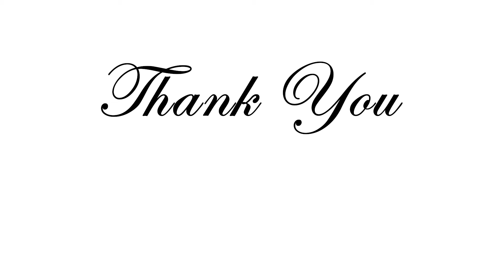Palmer's Cocoa Butter Body Lotion Soften Smoothes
Watch palmer's cocoa butter formula body lotion 250ml video get some information like how to use.Palmers cocoa butter lotion is nourishing and moisturizing rough and dry skin, making it soft and smooth. Extremely concentrated lotion helps prevent stretch marks, clears scratches and scars, smooths the skin. It has a light cocoa flavor.